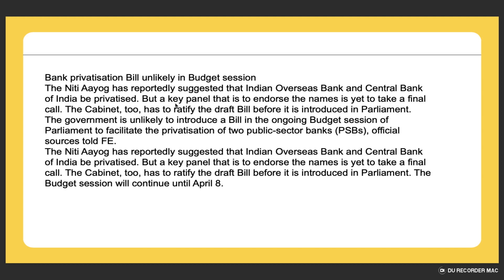Bank privatisation Bill unlikely in Budget session | IOB and CBI be privatised